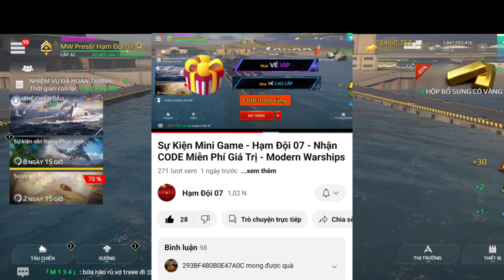Video Quay Thưởng Mini Game Tháng 4 - Nhận Miễn Phí Code 🎁 - Modern Warships